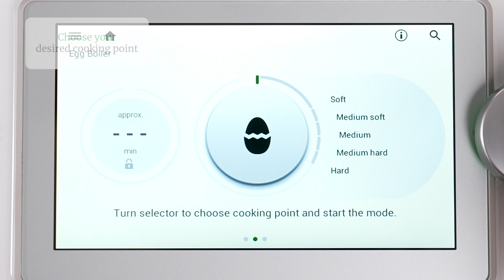TM6 Egg Boiler Mode - Imperial